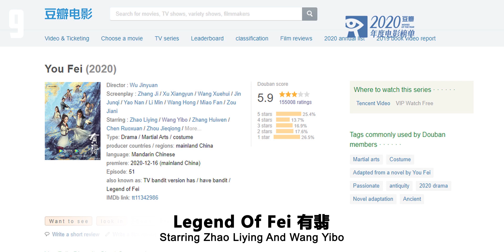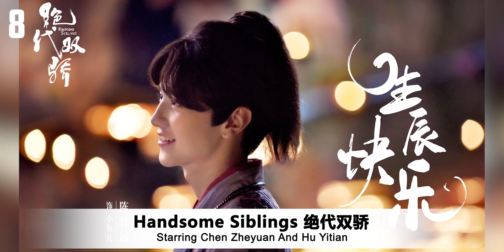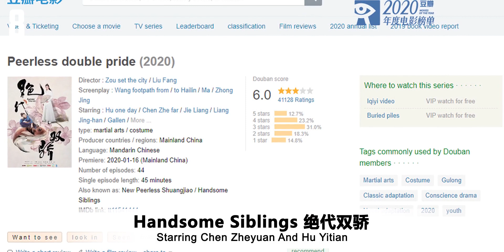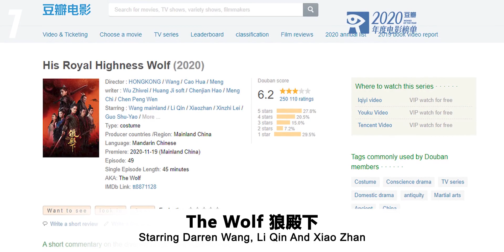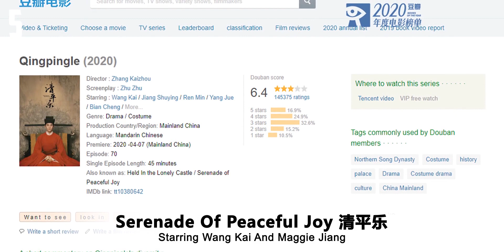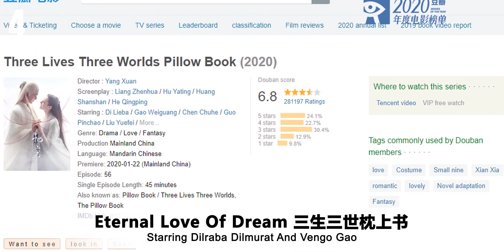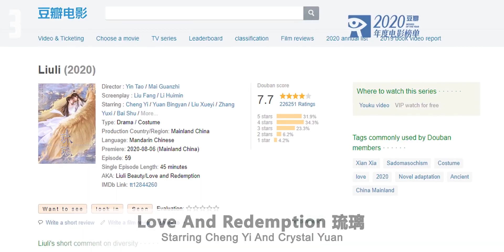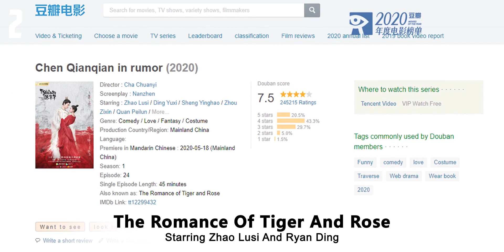Top 10 Best Chinese Historical Dramas Of 2020 You Should Watch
Hey, guys WhatsApp my name is Jonathan from Chinese Drama Land. In today's video, I am gonna be listing the top 10 best chinese historical dramas of 2020 you should watch.

�► KEYWORDS �►